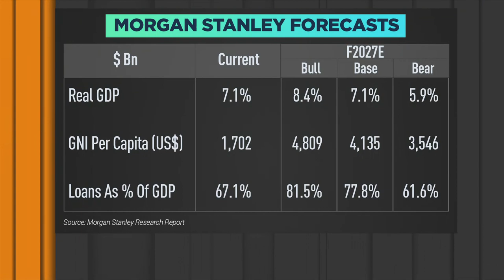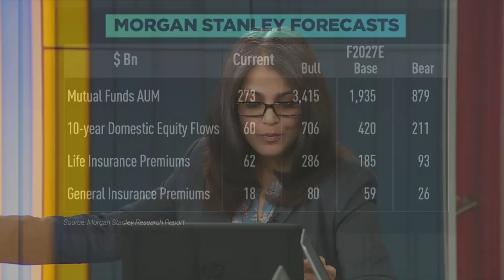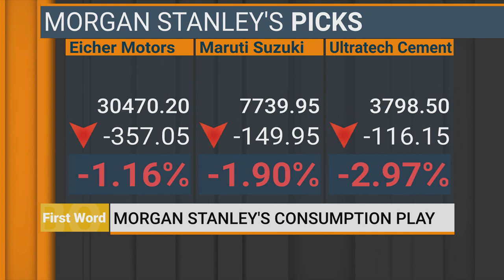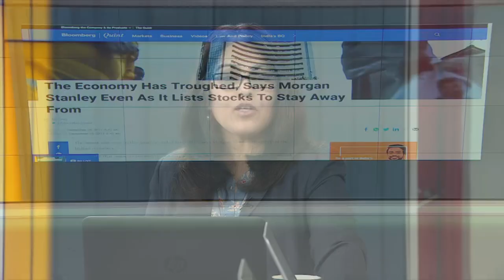Morgan Stanley’s 12-Month Calls On The Economy, Rupee And Stocks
The worst was over in the quarter ended June, says Morgan Stanley Research of the Indian economy. In a report that answers frequently asked questions, Morgan Stanley lays out its 12-month calls on the economy, rupee, stocks and sectors.